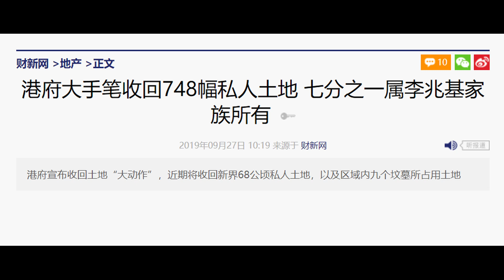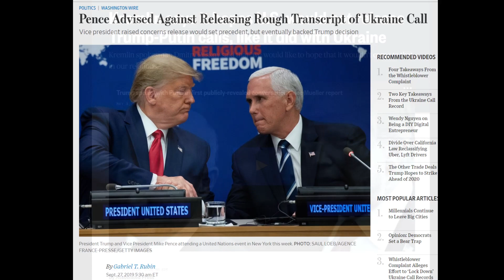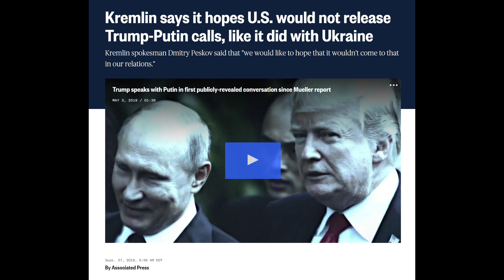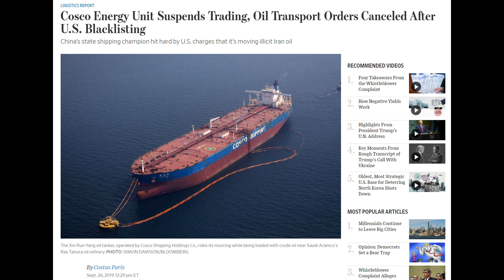港府大动作收回私人土地，四大家族表态配合；川普闭门会议视频流出：曾与苏世民讨论拜登在中国腐败问题；彭斯对弹劾案态度微妙；遭遇美国制裁，中远海运停牌 | 华尔街网报（20190927-1）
港府要求收回私人土地，四大家族表态配合；
川普闭门会议视频流出：曾与苏世民讨论拜登在中国腐败问题；
彭斯对弹劾案态度微妙；
遭遇美国制裁，中远海运停牌